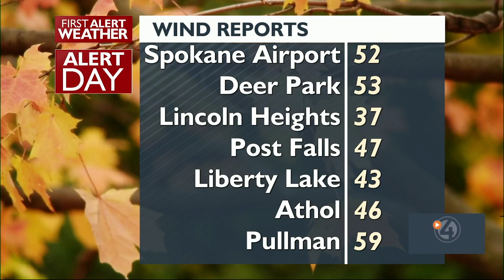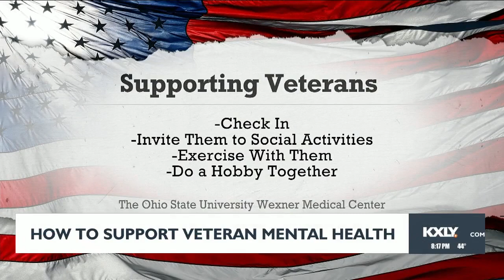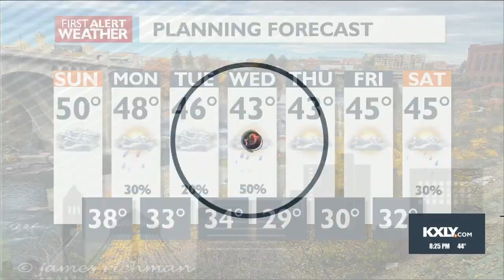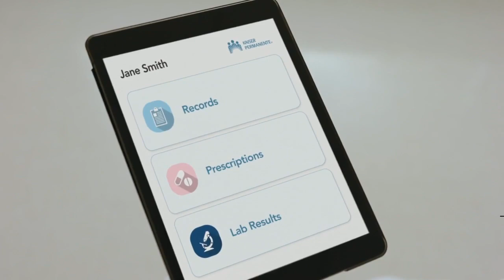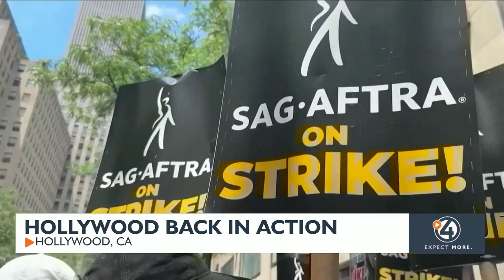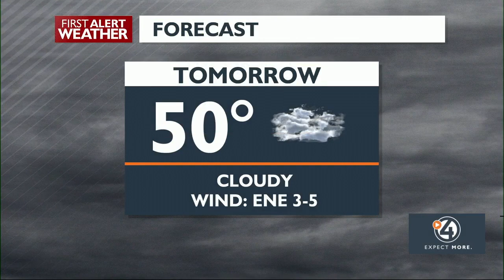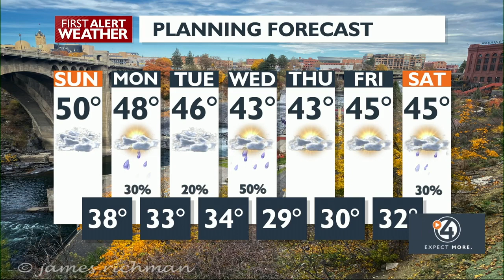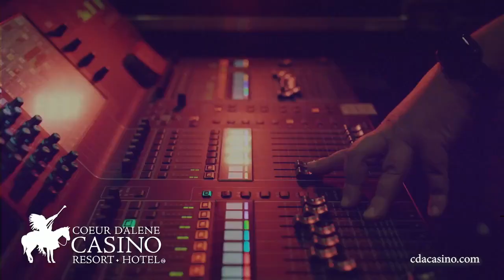WATCH: 4 News Now Special Edition November 11, 2023